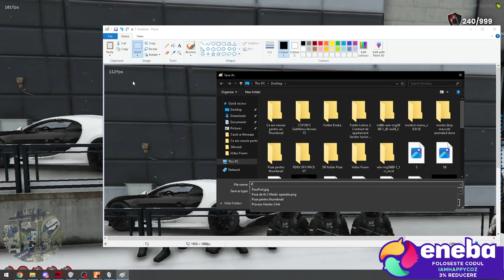Fivem Romania Roleplay Nu avem Buletine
☑️ Parteneri ☑️